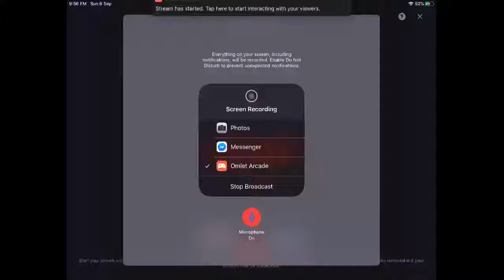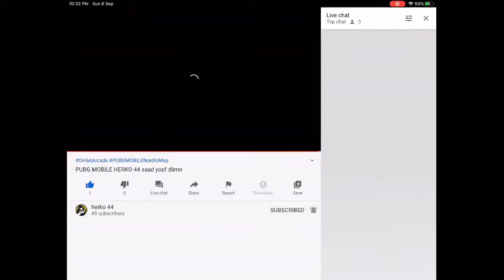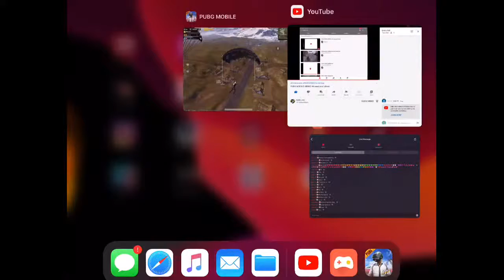PUBG MOBILE HERKO 44 saad yosf dlimn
Watch me play PUBG MOBILE Nordic Map: Livik via Omlet Arcade!